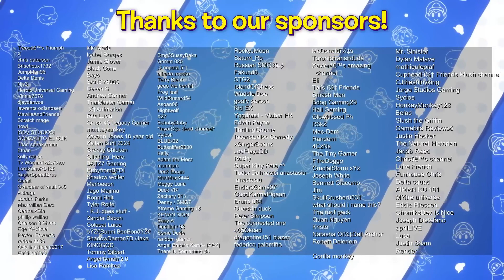PUZZLEVISION: uhhhh its probably nothing! (March 24, 2024)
Credits And Entertainment Only!

Aired (March 24, 2024): Follow the adventure of B̶l̶u̶e̶ Mario and their owner s̶t̶e̶v̶e̶ SMG4 as they follow clues to find the missing spaghetti 🍝

Join SMG4 and his trusty friend Mario as they find clues & solve mysteries around the house!